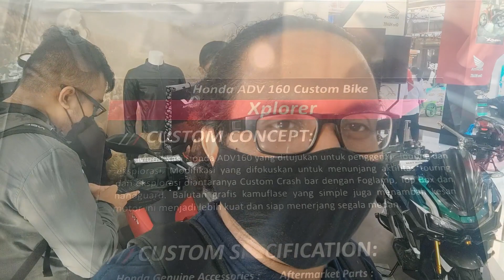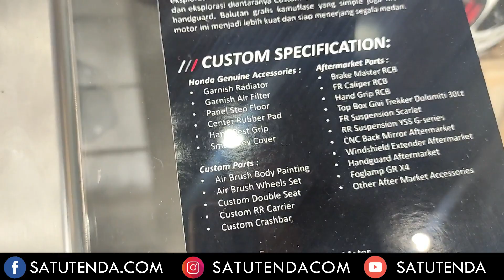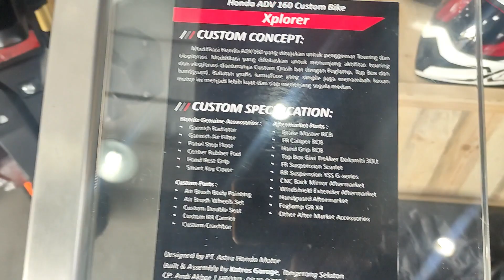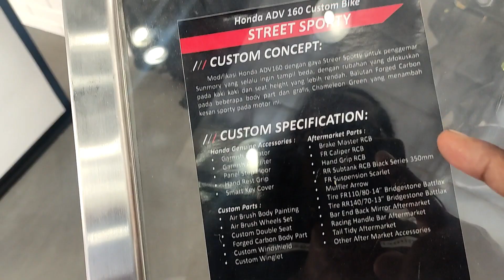REVIEW: Honda ADV 160 Modif Touring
Mari kita bangun Satutenda Channel ini bersama sebagai tempat kita berbagi kisah perjalanan dan petualangan kita.